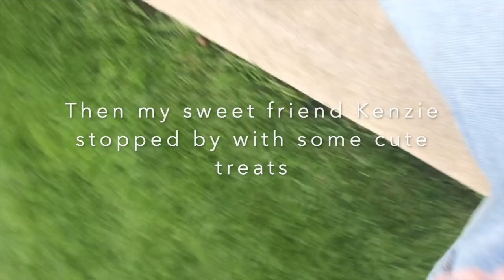Easter 2020 | Caitlyn Knox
Heyy! I hope y’all enjoyed this weeks video!